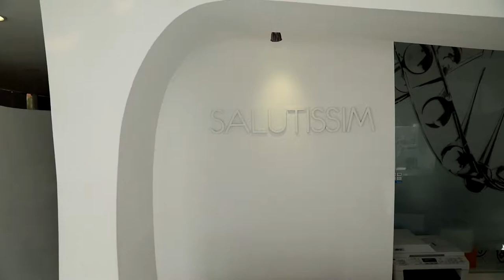CometaStudioVision Foto Video MULTIESTETICA SALOU BARCELONA TARRAGONA LLEIDA GIRONA SITGES ALICANTE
CometaStudioVision  fotógrafo fotografía foto video videoclips Sitges Barcelona Alicante

VIDEO PROMO:  Video Corporativo CLINICA MULTIESTETICA SALOU Y BARCELONA

girona figueras olot barcelona sitges castelldefels gava sabadell terrassa granollers mataro tarragona miami playa salou valls lleida castellon valencia alicante elche benidorm nucia murcia jumilla manga orihuela albacete caudete riopar andorra madrid